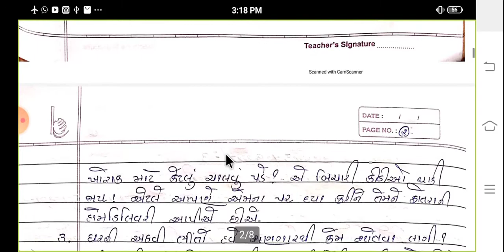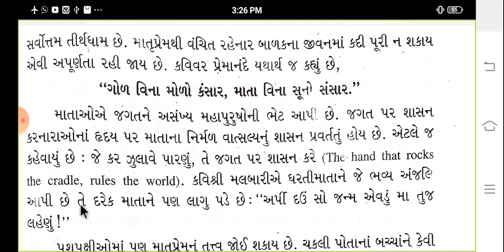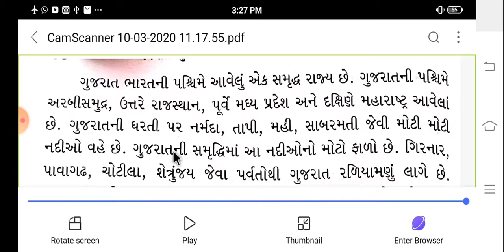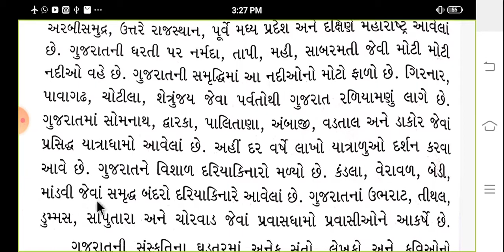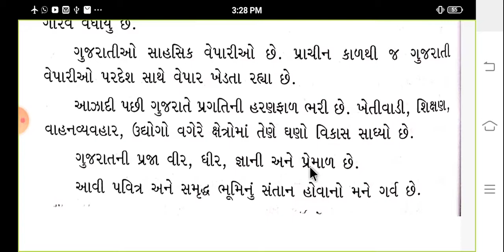STD 9,ગુજરાતી,એકમ કસોટી ૩,પ્રશ્નપત્ર સોલ્યુશન,BHAVESHBHAI MER